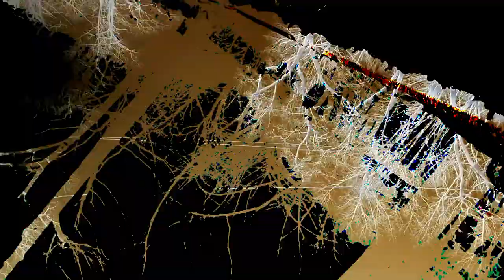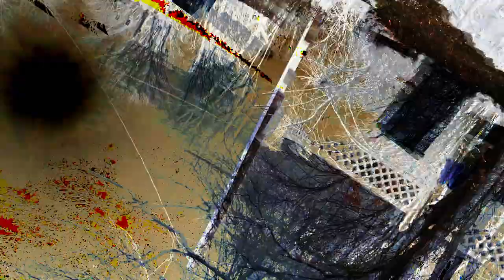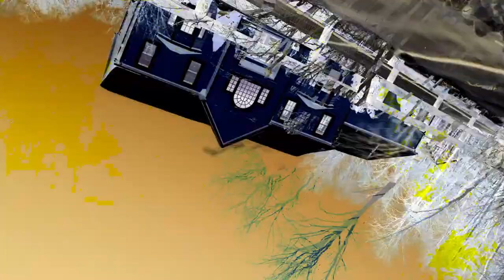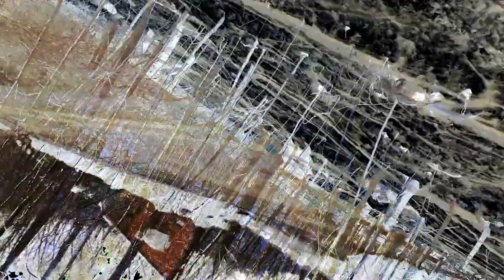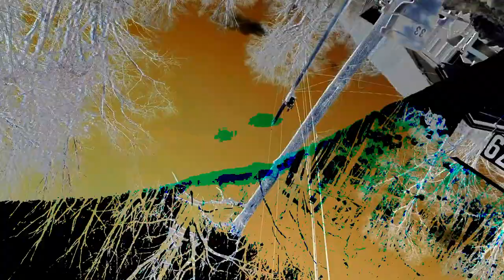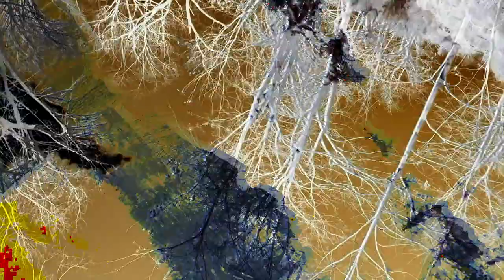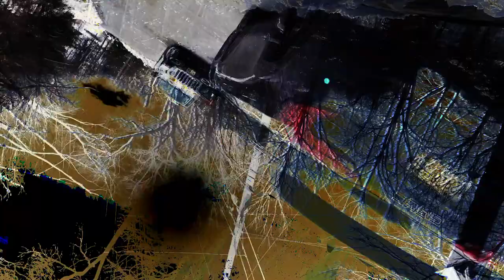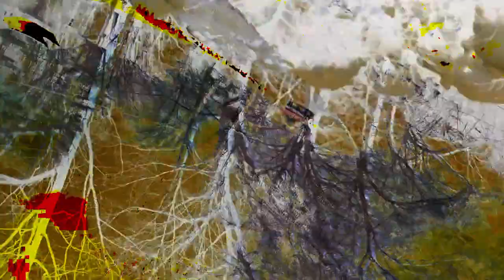[EPILEPSY WARNING] Movie 24 02 26 22h49m04s